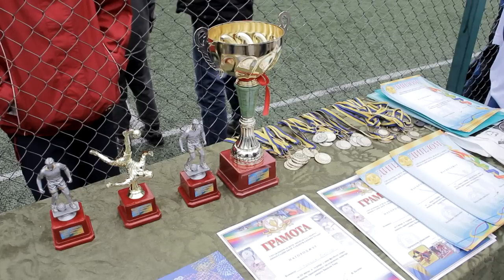Кубок з футболу ім Василя Раца